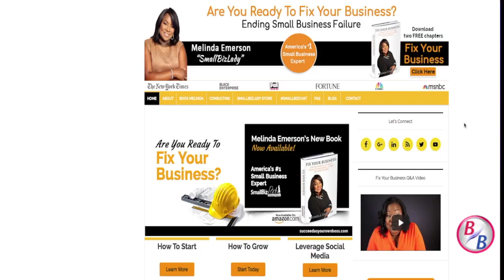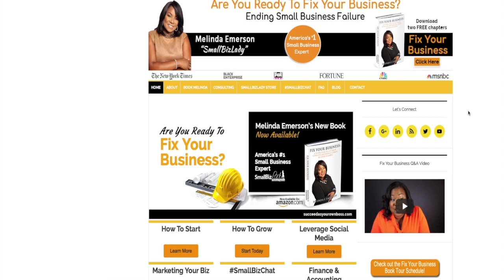Retirement Income - How to Manifest Your Full Potential - Melinda Emerson | BloomerBoomer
In this episode of Boomer TV: Embrace Life, Embrace Age, Empower Dreams, Andy Asher, editor of BloomerBoomer.com talks to Melinda F. Emerson, known as “SmallBizLady,” about retirement income.

Melinda Emerson is recognized by Forbes magazine as the #1 Woman for entrepreneurs to follow on Twitter. As the creator of Smallbizchat, the largest Twitter chat for small business owners, Melinda reaches 3 Million small business owners per week through social media and her blog She is a regular columnist for the New York Times and Huffington Post. Melinda’s mission is to end small business failure. She educates her audiences on essential business skills, marketing, and social media.

Her bestselling book, Become Your Own Boss in 12 Months is widely regarded as one of the best start-up books ever written. She has been featured as an expert on MSNBC, Fox News, CNBC and in Fortune, Wall Street Journal, Forbes, Washington Post, Entrepreneur, Essence and Black Enterprise.

The Emerson Planning System has been widely received as an Adult Education, Distance Learning, Community College, and Educational Institution curriculum. Melinda Emerson enjoys engaging as a speaker and keynoter at venues that encourage the personal and professional growth of entrepreneur, especially women business owners.